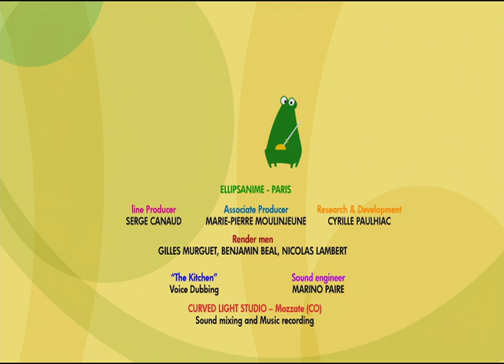TARATABONG - EP12 - the quiet winter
It’s winter and Taratabong is covered in snow, which falls in a magical silence. The Meloditties have a fun throwing snowballs at each other and skating on the frozen pond. Trumpee gets a cold and starts to sneeze with a muted sound. Then Bone catches his cold and starts sounding funny too. The Meloditties then plays a muted piece of music…